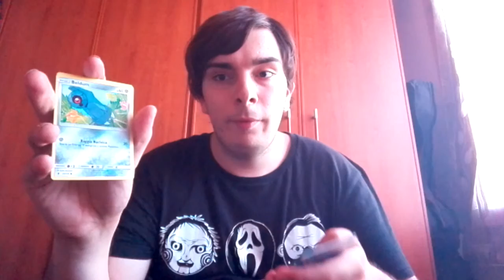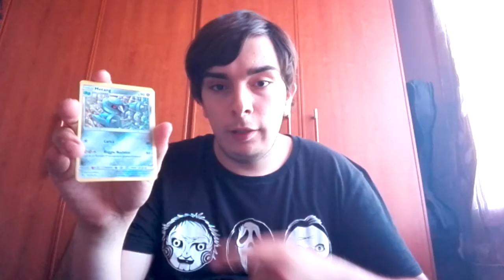Spacchettamento Pokemon! Ho trovato Rayquaza!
Mastroking